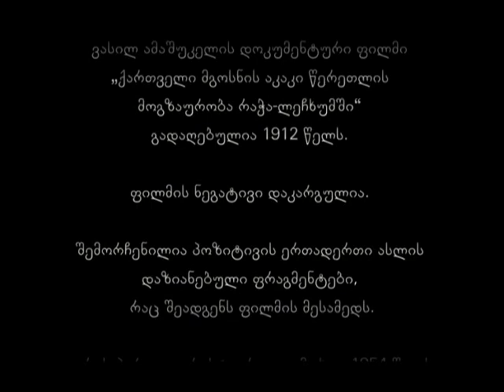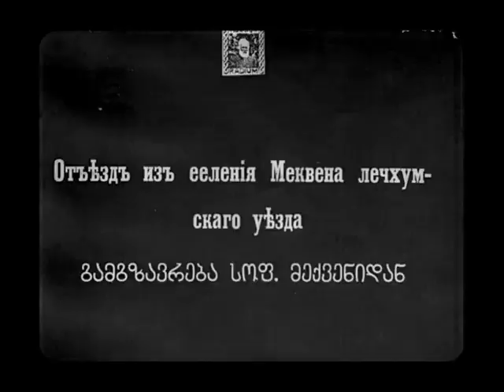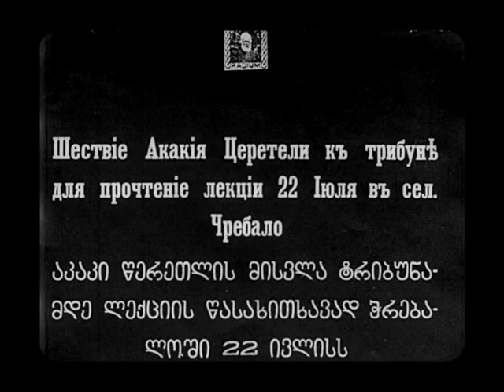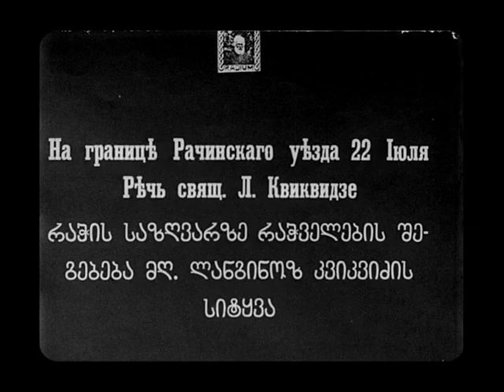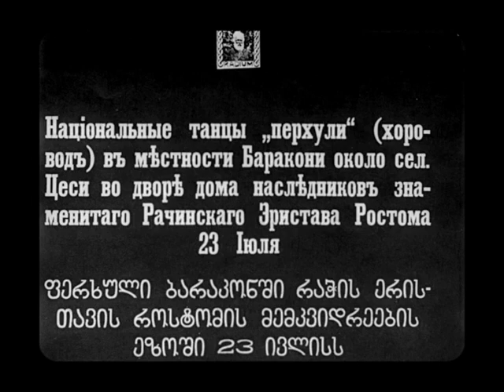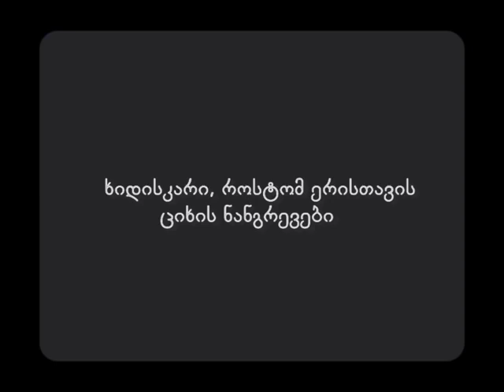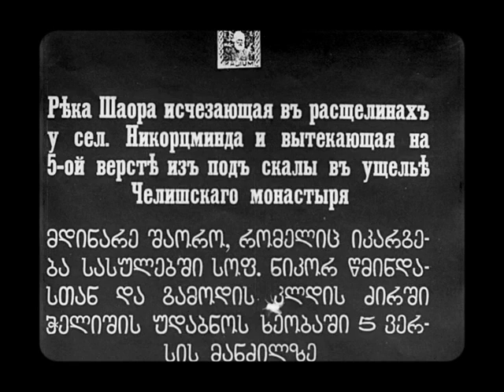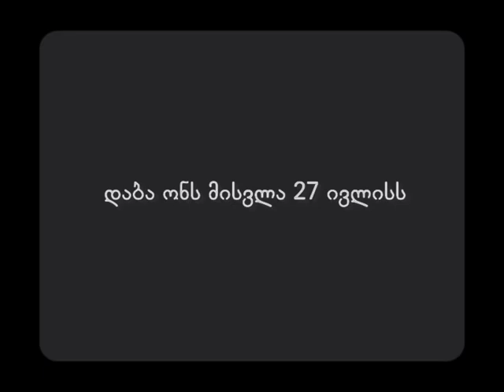Journey of Akaki (1912) [English subtitles] / აკაკი წერეთლის მოგზაურობა რაჭა-ლეჩხუმში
1912 silent film from Georgia.
Synopsis: A travelogue of a trip the poet Akaki Tsereteli took through the Racha-Lechkhumi region of Georgia in celebration of the 50th anniversary of his literary work.

Approximately a third of the film has survived.
Also known as: Akakis Mogzauroba
All dates in the film are Old Style (Julian Calendar); New Style (Gregorian Calendar) was adopted in early 1918.

Scenes:
00:00 Restoration information
00:45 Title
00:53 Akaki Tsereteli
01:19 July 21 Departure from Kutaisi
01:29 Breakfast in the courtyard of Spirdon Tsereteli
01:40 The travelers near Mekvena
03:09 Departure from Mekvena
04:27 The Sairme rocks
04:56 July 22 Lecture in Cherebalo
07:39 Meeting on the border of Racha
10:12 July 23 Barakoni Ferkhuli dance
18:10 Rostom Eristavi castle ruins
19:42 Khotevi church and castle ruins
20:20 July 25 Nikortsminda Cathedral
21:13 Shareula River
22:27 Spring near Chelishi Monastery
24:33 Kharistvali lake to Shaori valley
25:05 July 27 Arrive at Daba Oni
*Missing scenes:*
July 28 Daba Oni festivities
Akaki's walk in Oni township
Types of Georgian men & women
July 31 in Lajanuri valley
July 31 Arriving in Lailash district